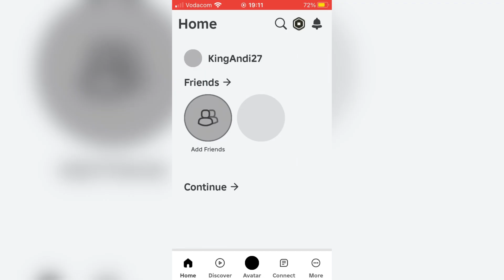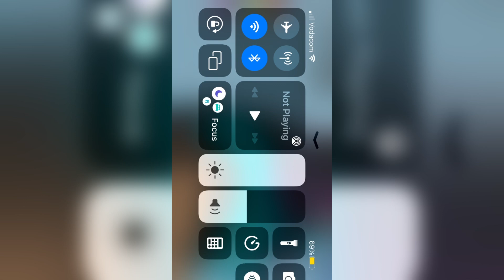Playing Roblox Would You Rather |Josh Messi Khaya